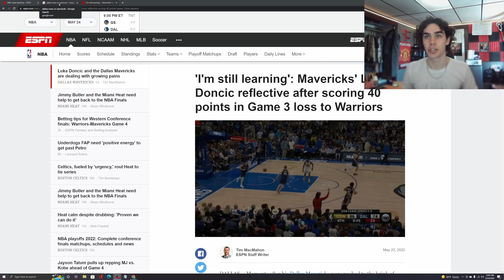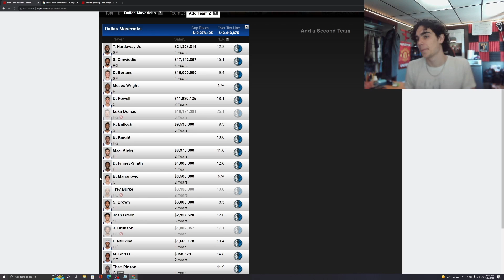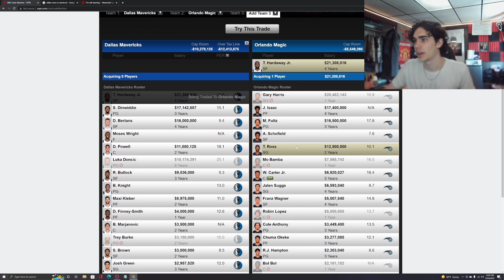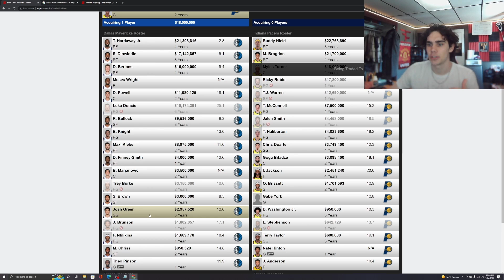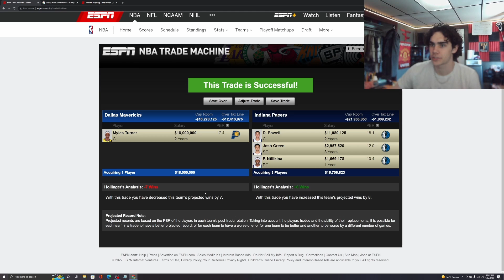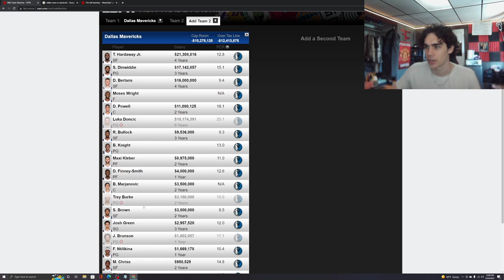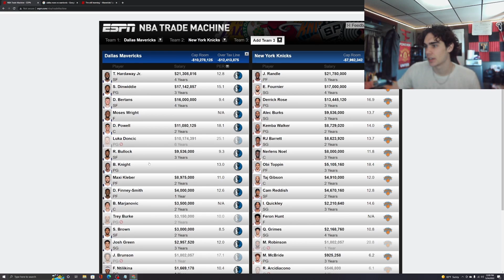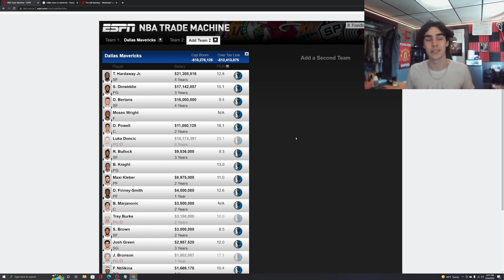The Dallas Mavericks Are Eliminated! What's Next? - Mavs Offseason Guide